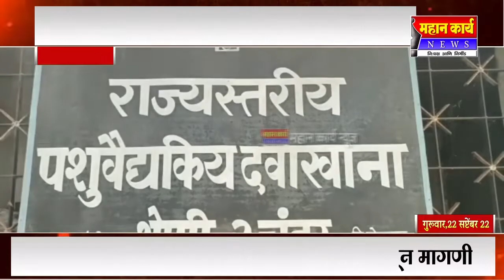चंदूर येथे आठ दिवसात लम्पीने 11 जनावरांचा मृत्यू,शासनाने नुकसान भरपाई देण्याची शेतकरी वर्गातून मागणी